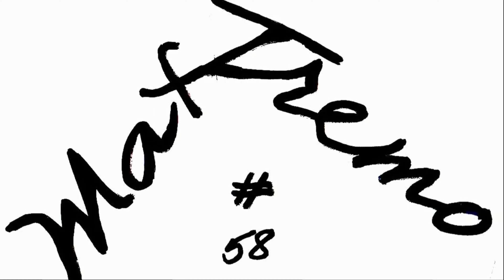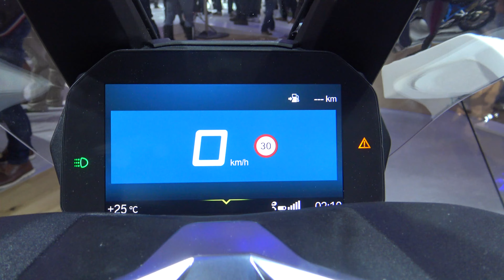EICMA BMW C 400 X